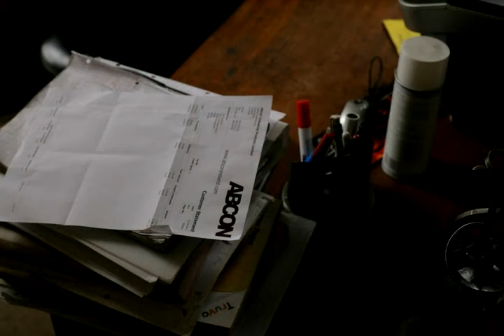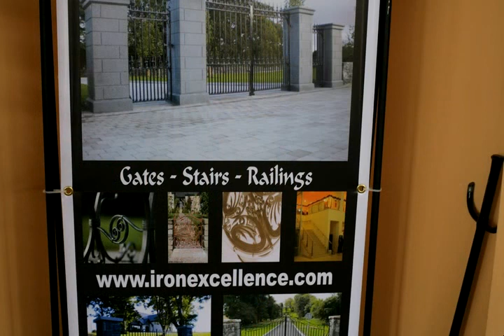John Hogan, Blacksmith. Killala, Ireland.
In the summer of 2010, Nick Hand cycled around the coast of Ireland. The people he talked to along the way included artists, craftspeople and makers.